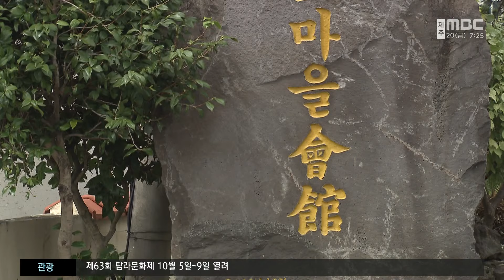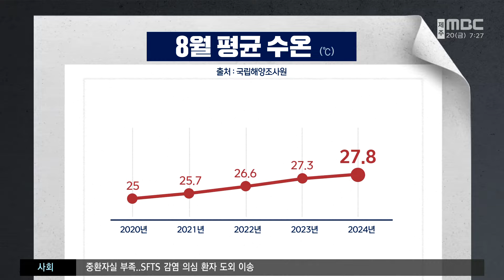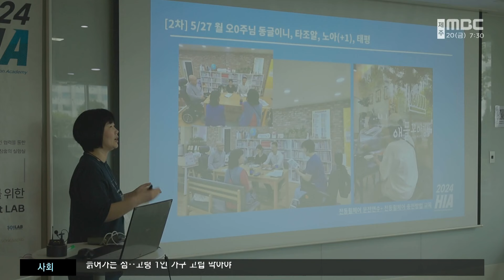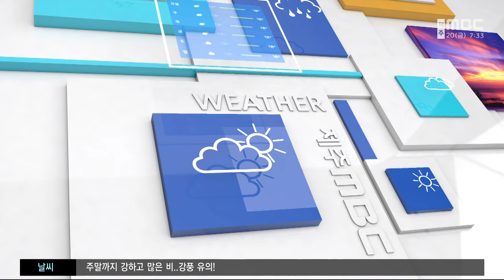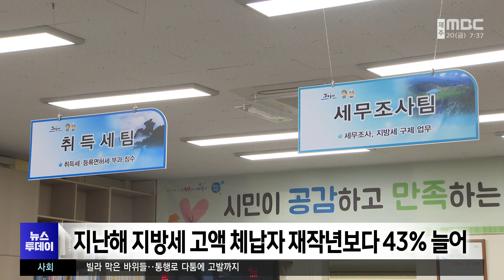뉴스투데이│2024년 9월 20일(금)